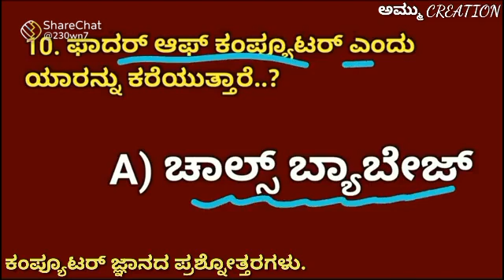Importance of the🖥 Computer 🖥# computers # General knowledge questions about 💻🖥Computers💻🖥